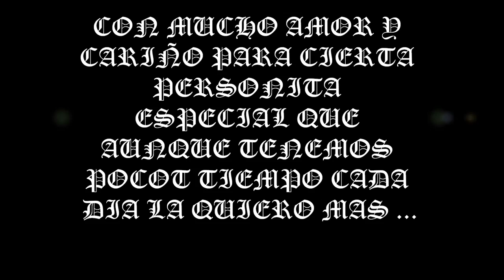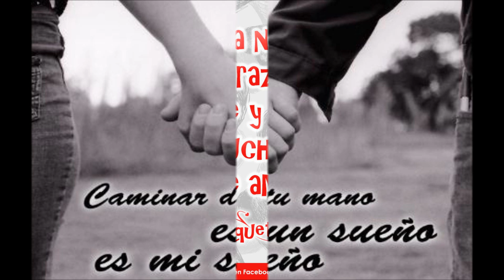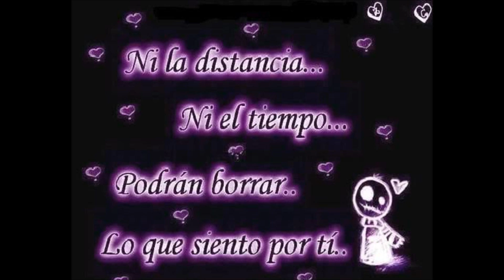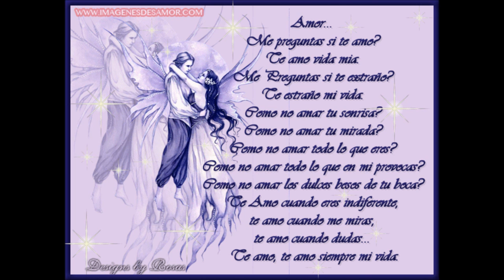Jesús Espinosa - Adicto a tu Sonrisa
La canción es de un cantante no muy conocido de España pero si le ponen el titulo en el buscador les saldrá el vídeo oficial.